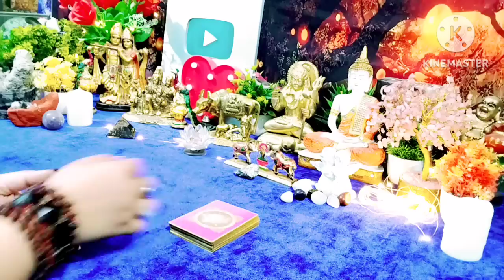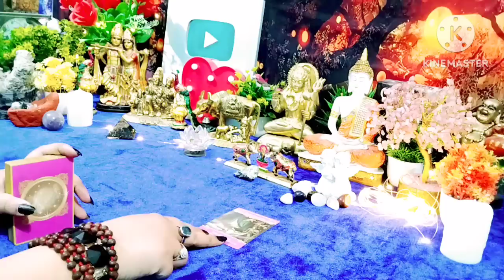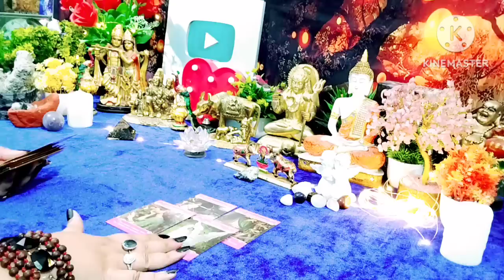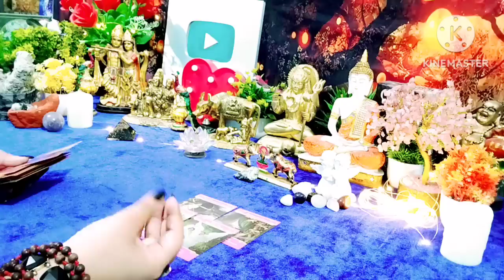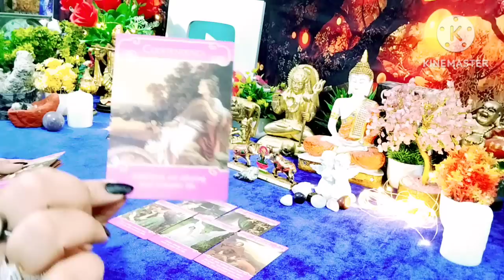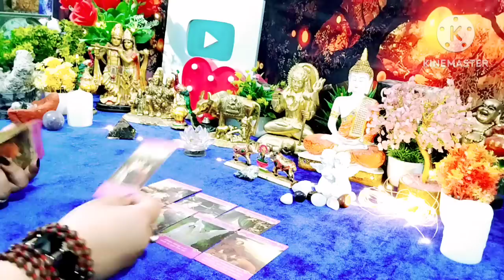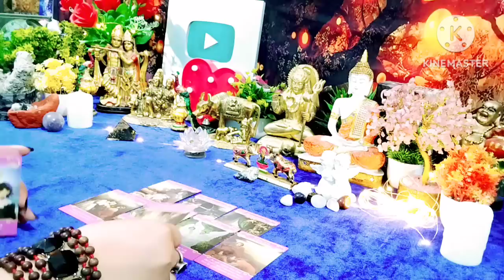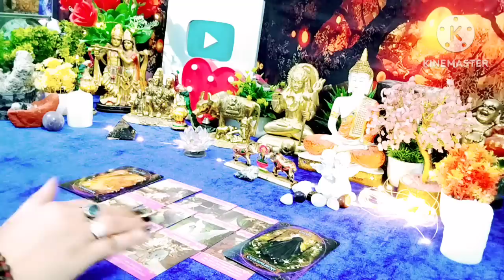Immediate Future Guided By Angels ❤ Timeless Tarot Reading